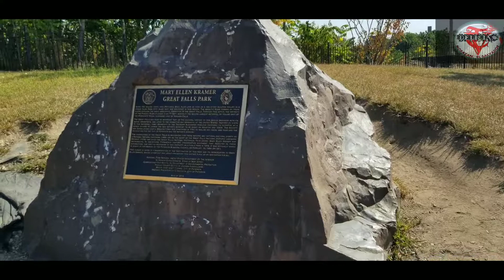Paterson Great Falls 9/22/2019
Unas hermosas cataratas naturales en la ciudad de Paterson new jersey. Espero q les guste este pequeño Documental